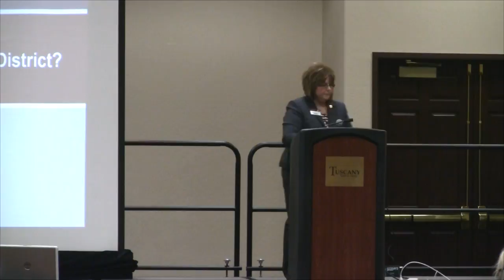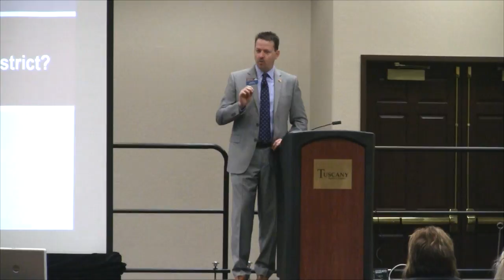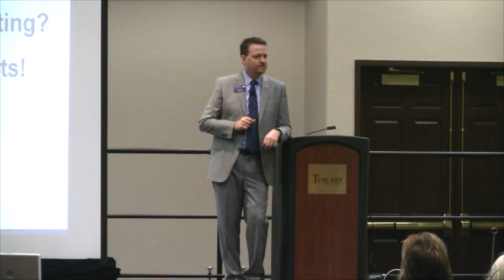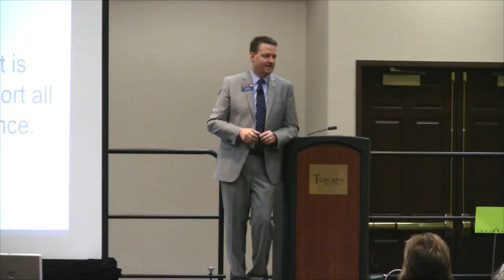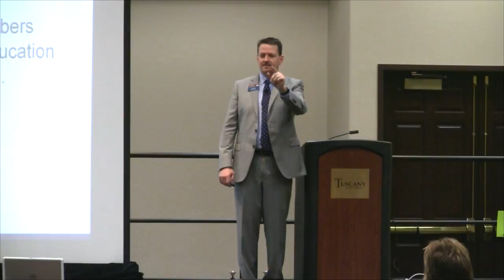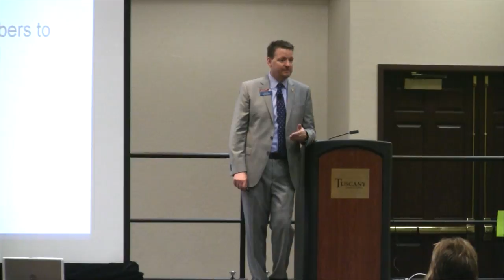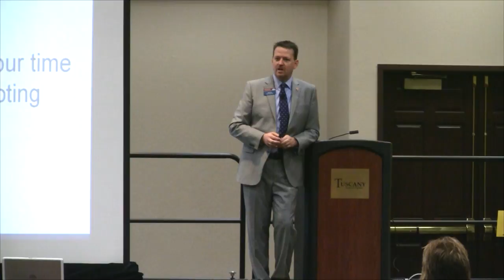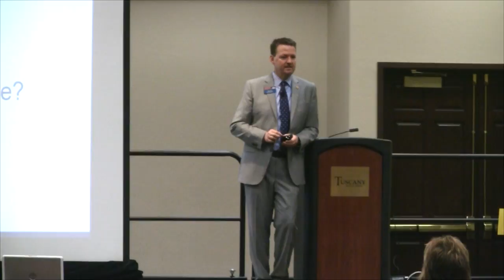Toastmasters International CEO, Dan Rex, Keynote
District 33 had the pleasure of having Toastmasters International CEO, Dan Rex give a keynote presentation for our spring Conference. May 7, 2016, Tuscany Hotel, Las Vegas, NV.